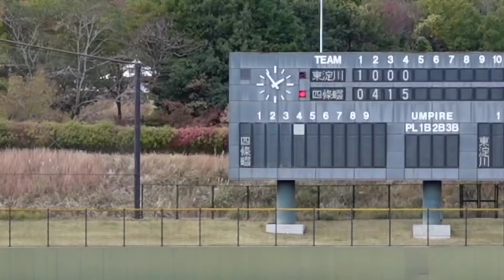甲子園で4番を打った兄弟の本気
田端良基、田端拓海
兄弟で始めた "田端ブラザーズ"です！
お互い大阪桐蔭高校、大阪偕星高校で
甲子園に出場した経験があります。

相席食堂野球部
シカゴノブズに入団決定！！

いつもたくさんの方が
見てくださり、優しいコメントと

【最強兄弟が魅せた】
奇跡の二者連続兄弟アベックホームラン
YouTubeで初！？
兄貴は最大飛距離更新か！？
大阪一位を決める大会で大暴れ

‼️〜重大発表〜‼️😳😳
なんばパークス4F

リオナカミュール
新店舗open致しました🎉🎉🎉

新店舗なんばパークス店にて、ご来店お待ちしております😚😚😚

　👇新店舗情報👇

〜なんばパークス店〜
〒556-0011
大阪府大阪市浪速区難波中２丁目１０−７０　4階

　　　🚗施設の車用駐車場もございます🚗

南海電鉄『なんば駅』　中央口・南口直結

地下鉄御堂筋線　〜 『なんば駅』南改札口より徒歩約７分

地下鉄千日前線 〜『なんば駅』改札口より徒歩約８分

地下鉄四つ橋線 〜「なんば駅』北改札口より徒歩約９分

阪神なんば線 〜『大阪難波駅』東改札口より徒歩約９分

近鉄難波線　　　〜（奈良線)『大阪難波駅』東改札口より徒歩約9分

★リオナカミュール【なんばパークス店】

★ 田端ブラザーズが新しく
【オーダーユニフォーム】始めました！
今ならお得セット購入で
オリジナルマスクプレゼント🎁
ユニフォーム発注はこちらから！

★ リオナカミュールTシャツサイトが

企画募集やコラボなど、色々しているので

★今までの動画も再生リストから
更新順にいっきに見れるように作成しましたので、
よければどうぞ、ご覧ください！

LINEアプリ内のスタンプページからも購入可能です♪
『田端ブラザーズ』と検索してみてください(^^)
クリエイターズスタンプで販売してます！
こちらからもいけます！

田端ブラザーズ編集部サムネ担当江藤君